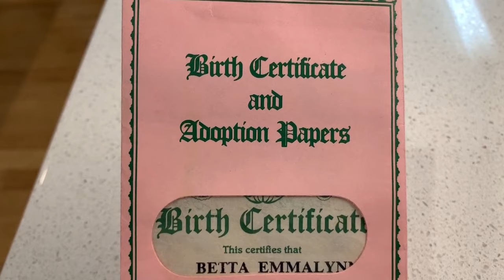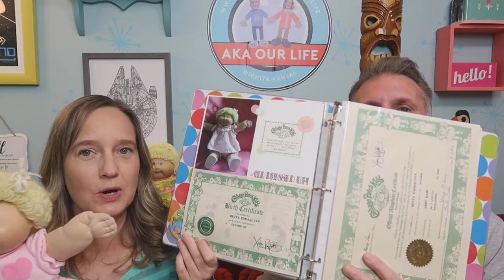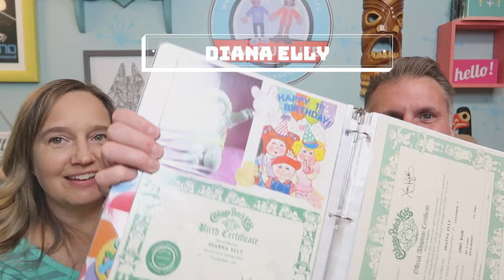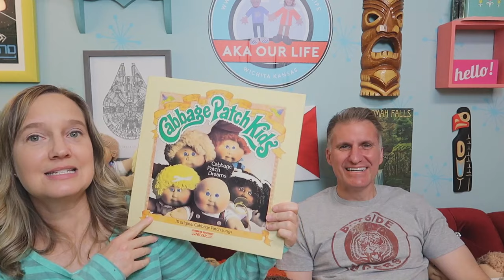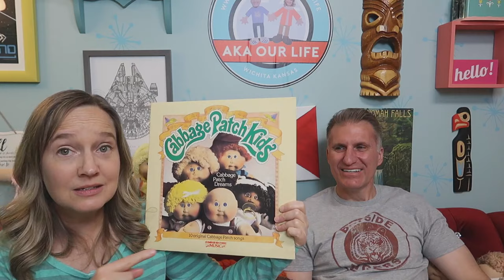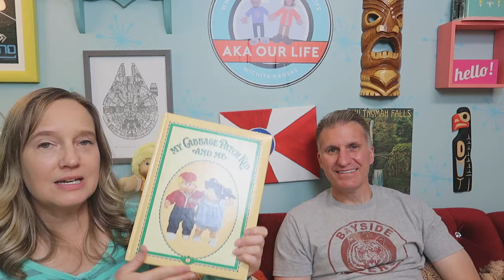My 80s Obsession: Cabbage Patch Kids!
Back in the 80s, Abby had an obsession with Cabbage Patch Kids! We'll show you her Cabbage Patch doll collection and see if Abby can remember all the names of her babies. We'll also discuss the Cabbage Patch craze that swept the nation in the 1980s along with some fun memories.

Our Vlogging Equipment